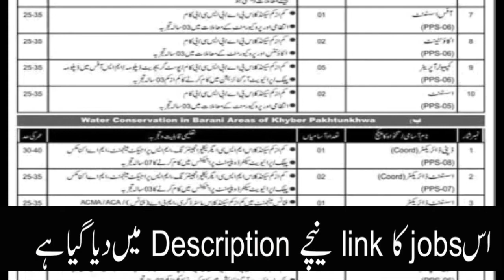Ministry of National Food Security and Research Islamabad Jobs 2020|fresh govt jobs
food-security-and.html

ministry of national food security and research,ministry of national food security & research jobs,
ministry of national food security & research jobs 2019,security and research,ministry of national food jobs,
jobs in islamabad,national food security jobs 2019 new jobs in pakistan,pakistan jobs,
ministry of defence pakistan jobs 2019,jobs in pakistan,ministry of defence jobs 2019,islamabad police jobs,
islamabad police jobs 2020,islamabad police jobs 2019,islamabad police job 2019,islamabad capital territory police
 jobs,cabinet division islamabad job 2020,job,islamabad courior company jobs.,islamabad jobs,online job,islamabad,
islamabad jobs today,latest islamabad jobs,islamabad house,islamabad airport jobs,islamabad police,islamabad police
jobs new,jobs in islamabad,govt job 2020,govt jobs 2019,jobs,government jobs,jobs in pakistan,govt jobs 2020,govt jobs in punjab,
pakistan jobs,pak,govt jobs,government jobs in pakistan today,new govt jobs,latest govt jobs,latest jobs,pak army jobs,
latest govt jobs 2020,latest govt jobs 2019,female govt jobs 2020,govt jobs 2020 ajk,govt jobs 2020 kpk,green jobs,
govt of punjab jobs,online jobs,govt jobs 2020 sindh,fresh govt jobs,lahore jobs,jobs in pakistan,lahore jobs 2020,jobs in pakistan 2020,
jobs in lahore for females,government jobs in lahore 2019,government jobs in pakistan,new jobs,jobs,government jobs,
lahore jobs 2019,punjab safe city authority psca lahore jobs 2020,jobs 2020,new jobs 2020,latest kpk jobs 2020,
latest jobs,govt jobs 2020,new jobs 2019,new jobs in pakistan,kppsc latest jobs 2020,new kpk jobs 2020,